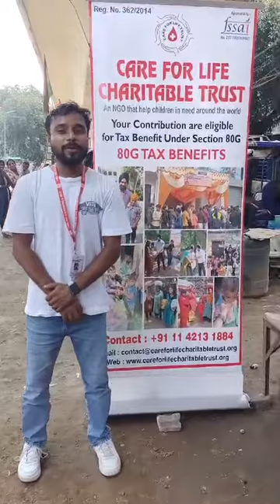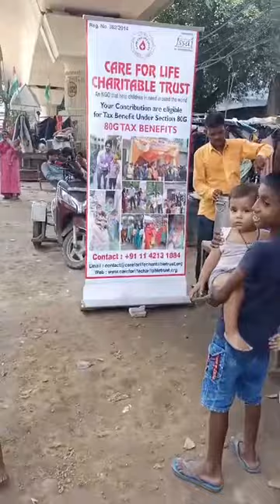Sewa | Care for life charitable trust | Chana & Rice distribution Drive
Since 2014, careforlifecharitabletrust had been a beacon of hope for these children. Its registered kitchen, nestled in a small corner of the city, had been tirelessly preparing hot, nutritious meals. The scent of freshly cooked Chana & rice would drift through the air, and the children’s faces would light up as they gathered around for their midday meal.

Ravi, a 9-year-old boy with bright eyes and a shy smile, was one of the regulars. He lived with his mother and three younger siblings in a tiny home. His mother worked long hours, and there was little food to go around. But thanks to the cflct trust, Ravi and hundreds of other children never had to worry about going hungry at bed , The meals provided not only filled their bellies but gave them the strength and energy to focus on their studies.

For the children, it wasn’t just about the food. It was the warmth of the volunteers, the sense of community, and the promise that someone cared. Over the years, Care For Life Charitable Trust had served over 50 lakh meals, each one a small but significant step towards a brighter future for these underprivileged children.

And as the plates emptied and the children wiped their mouths with satisfied grins, they knew one thing for sure—their tomorrow was filled with hope, all thanks to the love and care of our Valuable Donors.